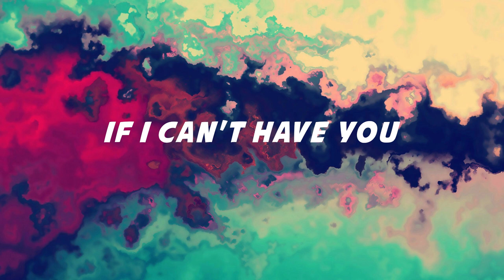If I Can't Have You (Chorus of Shawn Mendes) - Ringtone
Set this song as your ringtone today.

for the best and most popular ringtones of 2019!!!